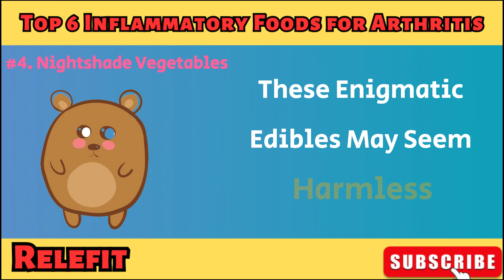Top 6 Inflammatory Foods for Arthritis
Description: In this video, we delve into the impact of certain foods on inflammation and arthritis, highlighting six key items to be mindful of for optimal joint health. Understanding how diet can influence inflammation in the body is crucial for managing arthritis symptoms and promoting overall well-being. From processed foods high in sugar and unhealthy fats to refined carbohydrates and excessive alcohol consumption, we'll explore the potential inflammatory effects of these foods on arthritis. Learn how making informed choices about your diet can help alleviate joint pain and support your body's natural healing processes. Join us on this journey to empower yourself with knowledge and make positive changes for your joint health. Top 6 Inflammatory Foods for Arthritis.

00:00 1
00:59 2
02:39 3
04:26 4
06:10 5
08:06 6
10:07 7
11:53 8

Welcome to ReleFit, this channel will provide you with information about Health Tips.

This channel will also hep you with questions such as how to burn fat, how to lose weight, How to Be Healthy, Pregnancy, Best Health Tips, how to stay fit, Weight Loss Tips , Amazing Benefits of Fruits, Best Skin Care Tips, Best Tips & Solutions For Hair Loss, how to stay fit, health conditions, Health and Fitness, burn calories, burn fat, cholesterol.